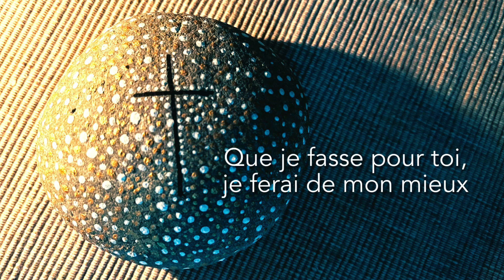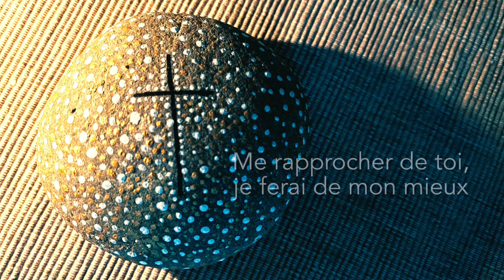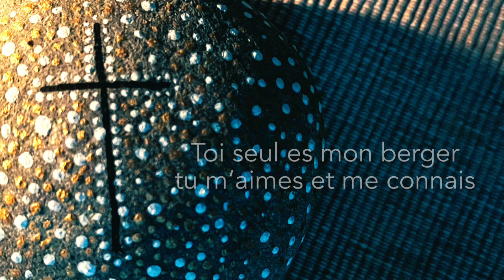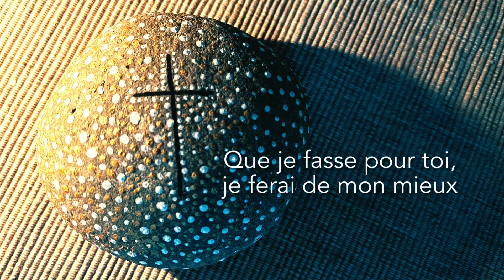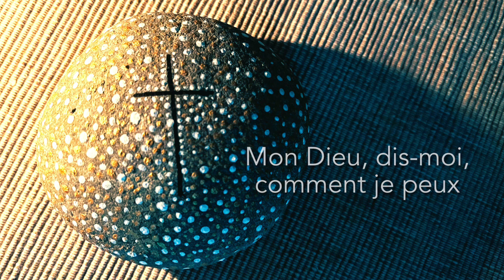Rachel Jeanmonod - Mon Dieu, dis-moi